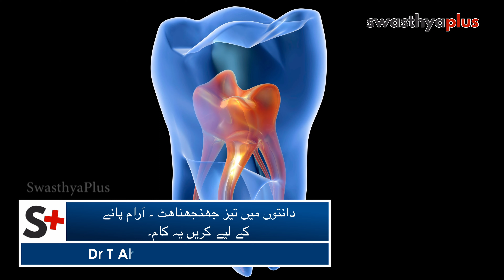دانتوں میں تیز جھنجھناھٹ ۔ آرام پانے کے لیے کریں یہ کام۔ | Causes of Sensitive Teeth | Dr T Ahmad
کچھ میٹھا، کھٹا، ٹھنڈا یا گرم کھاتے ہی اگر آپکے دانتوں میں جھنجھنا ھٹ ہوتی ہے تو اسے سینسیٹیوٹی کہتے ہیں۔ اس کی وجہ سے آپ اپنی من پسند کھانے کی چیزوں سے محروم رہ جاتے ہیں۔ سنسیٹیوٹی کو دور کرنے کے لیے کیا گھریلو نُسخے اپنائے جا سکتے ہیں، بتا رہے ہیں ڈاکٹر ٹی احمد، ڈینٹل سرجن۔

Tooth sensitivity results from irritation of nerves in the tooth, which leads to pain or discomfort when teeth are exposed to hot or cold temperatures or to acidic food and beverages. Let us know about Sensitive Teeth, their causes, symptoms & treatment from Dr T Ahmad, a Dental Surgeon.

Swasthya Plus Urdu is an emerging destination serving you with Health Tips & Expert Advice in Urdu on health, hygiene, nutrition, lifestyle, and more!